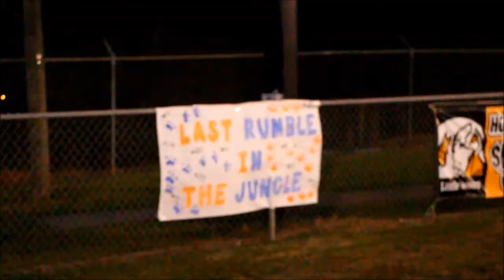Senior Night 2015